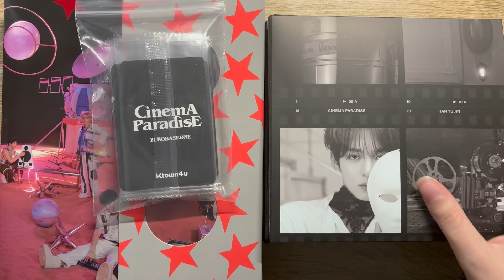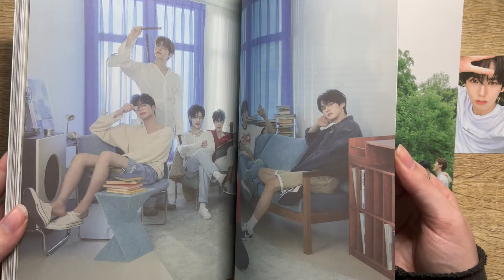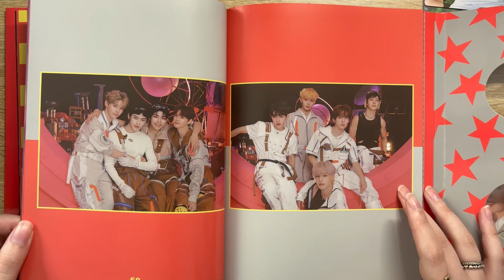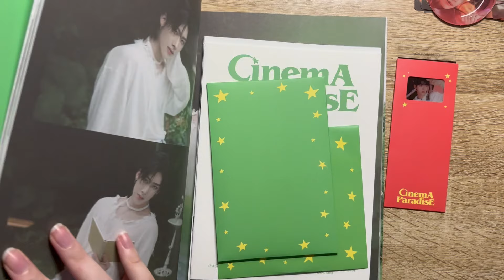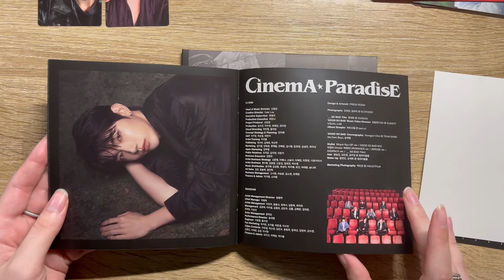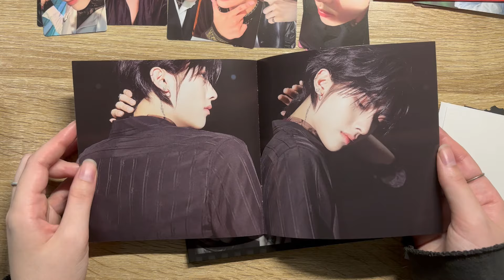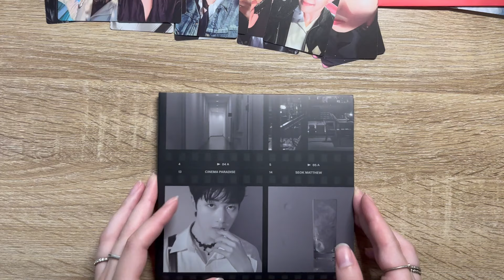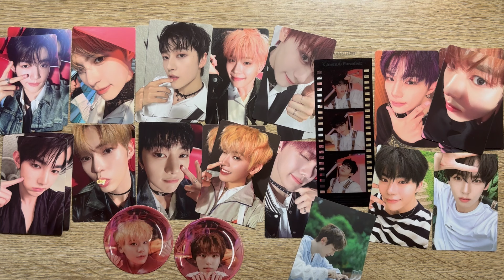✻ unboxing ✻ zerobaseone cinema paradise album + ot9 digipack versions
The way this is just an unboxing, yet my extra ass had to make it an hour long. stay and fangirl with me ^^

Also, I promise you my vocabulary is not limited to "yes", "absolutely", & "so good". And warning, strange noises of fangirling ahead- I will not apologize.

Honestly, this is really so long because I squealed at every page and made a comment for almost every single one. So if that's not your thing, 🤷🏼‍♀️. I may or may not make a part 2 when I get my zerose & film versions- we'll see. I might also do one for my drippin albums- we'll see. I'm testing this out, since I feel like this doesn't have much to do with my collection and I've never done something like this before.

If you'd like to trade with me even if I haven't posted it on IG yet but you see it in a video, you may! Just read my info post before dming!

trade/sale IG: pvhsvt